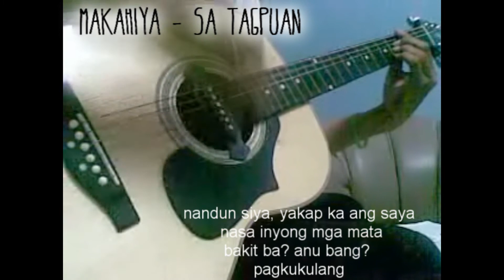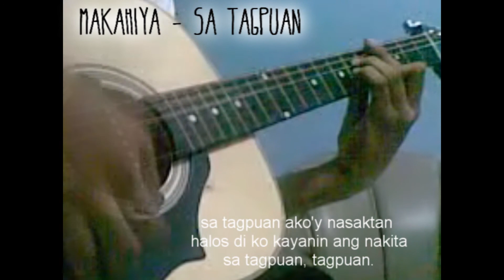MAKAHIYA - sa tagpuan (acoustic)